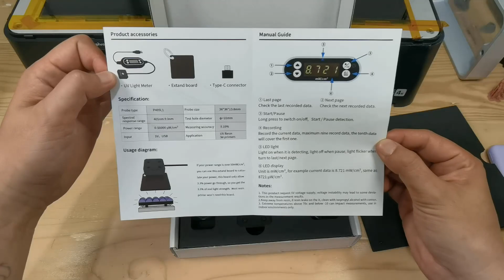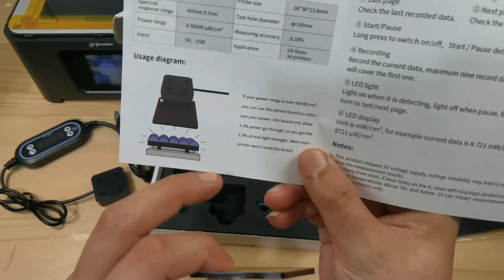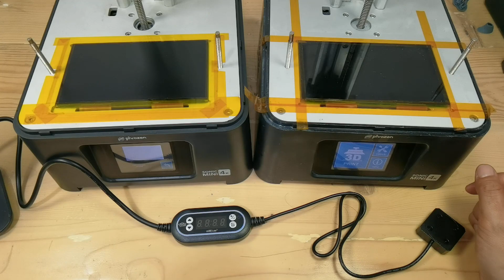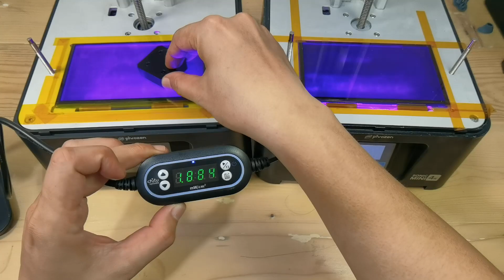Chitusystems UV Light Meter Review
IMO Chitubox Uv Light Meter is an essential tool for 3d printer resin enthusiast.
it helps alot for calibrating and some troubleshooting for resin printer.

for DM Stash figure at dmstash.com

Chapters :
0:00 - Intro
0:44 - Unboxing
1:41 - Turn it on
2:37 - First Reason
3:36 - Second Reason
5:06 - Third Reason

If you interested to check my other work